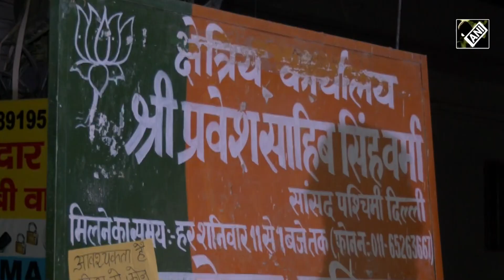Delhi Police's massive crackdown on organised crime - Delhi Police I Crime Update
New Delhi, May 04(ANI): In a major move to break the backbone of organised crime, Delhi Police carried out a massive raid and search operation in Delhi’s Dwarka and its outskirts. For the operation, Delhi Police constituted 21 teams comprising 300 police personnel and conducted simultaneous searches at 15 locations in Delhi and six locations in Haryana. These raids were carried out to search for associates of the Kapil Sangwan gang. Police team arrested six criminals and detained 20 others during the operation. Arrested were identified as Nitin Narula, Nikhil, Rajpal, Deepak, Mohit and Jitender Dahiya. The action was taken in connection with a murder case of a person named Surendra in Bindapur area of Dwarka.  Police have already nabbed eight accused involved in this murder case. During the search operation, police seized a bullet proof SUV, three illegal weapons, seven rounds of ammunition, 22-gram heroin, 73 grams of amphetamine and Rs 20 lakh cash money from various locations.